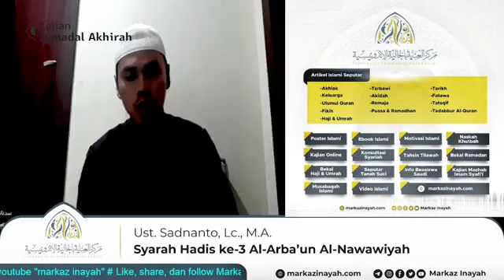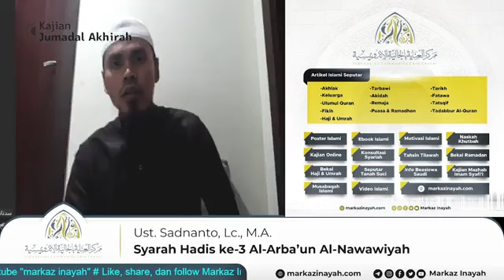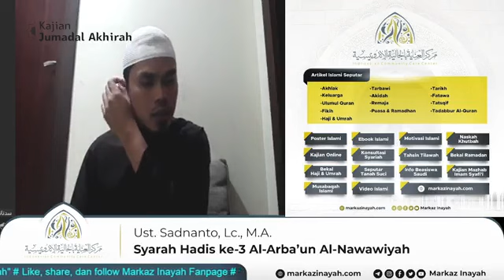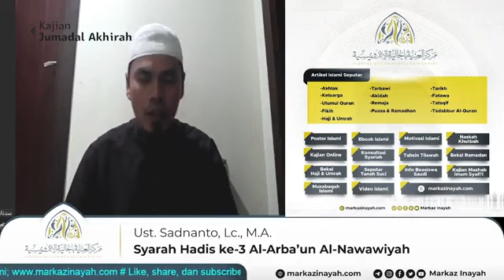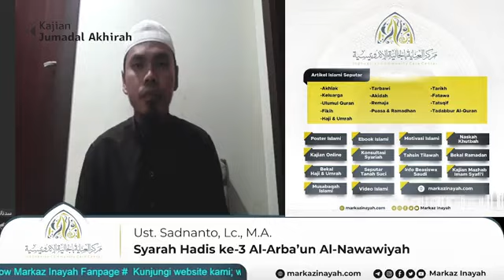Syarah Hadis Ke-3 Arbain Nawawiyah | Ustaz Sadnanto, Lc., M.A. Hafizhahullah